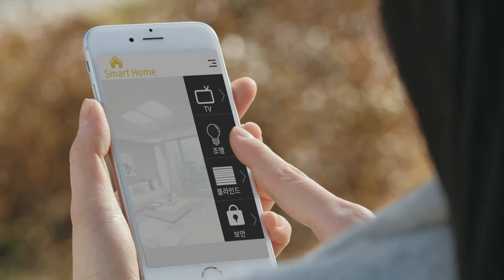2017 겨울철 에너지절약 CF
세상엔 선택하기 어려운 일들이 있습니다.
하지만 우리의 미래를 위한 쉬운 선택도 있습니다.

바로, 깨끗하고 스마트한 에너지 사용입니다.

우리의 선택이 생활 속에 스며들면 세상은 더 나은 내일이 됩니다

깨끗하고 스마트한 에너지 사용,
나로부터 시작됩니다